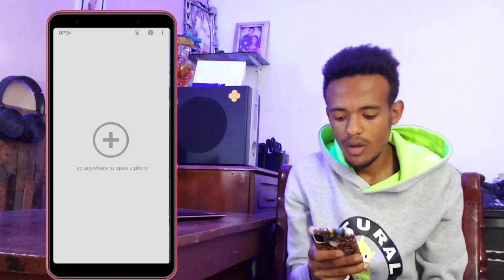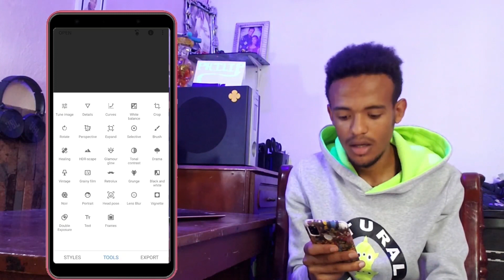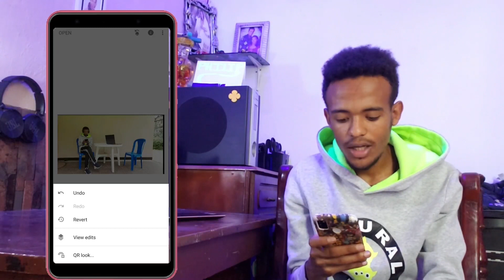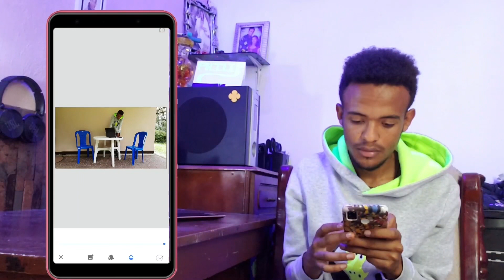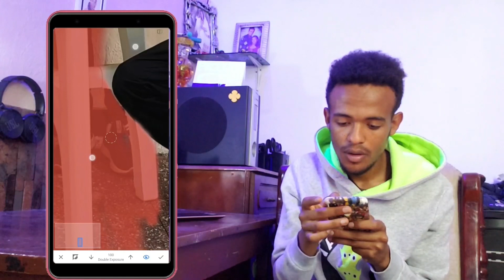How to Clone Yourself in a Picture using Phone? እንደዚህ አይነት ፎቶዎችን እንዴት በስልክ ብቻ ኤዲት ማድረግ እንዴት እንችላለን?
ለዩትዩብ የቪድዮ ፎቶ አሰራር,እንዴት ልክ እንደ ፕሮፌሽናል ቪድዮዎቻችንን ኤዲት ማድረግ እንችላለን,abrelo hd,video editing tutorial in amharic,ተምኔል አሰራር,ለዩትዩብ የቪድዮ ፎቶ(ተምኔል) በቀላሉ አሰራር በኮምፒውተር እና በስልክ,How to Make Best YouTube Thumbnail,በስልክ ያበዱ ያበዱ ቪድዮችን ኤዲት ለማድረግ የሚያግዘን የአለማችን ምርጡ አፕ,abrelo,akukulu,Akukulu አኩኩሉ,lij bini,ethiopia,አሪፍ ኤዲቲንግ ሶፍትዌር,abrelo hd youtube,በአዲሱ ህግ መሰረት ገንዘብ የሚሰራ የዩትዩብ ቻናል አከፋፈት 2020,ከሳቃቹ ተሸነፋች,How to Make YouTube Thumbnail,How to Make YouTube Thumbnail using PC or Phone
subscribe green screen,free Subscribe effect,በስልክ ያበዱ ያበዱ ቪድዮችን ኤዲት ለማድረግ የሚያግዘን የአለማችን ምርጡ አፕ,Kinemaster Pro,abrelo hd,abrelo,akukulu,አኩኩሉ,Akukulu አኩኩሉ,ethiopia,እንዴት ልክ እንደ ፕሮፌሽናል ቪድዮዎቻችንን ኤዲት ማድረግ እንችላለን,video editing tutorial in amharic,ቪድዮ ኤዲቲንግ,በስልክ ያበዱ ያበዱ ቪድዮችን ኤዲት ለማድረግ ግድ ሊኖራቹ የሚገቡ 3 ውድ አፖች (በነጻ),በአዲሱ ህግ መሰረት ገንዘብ የሚሰራ የዩትዩብ ቻናል አከፋፈት 2020,ከሳቃቹ ተሸነፋች,አብሬሎ,best editing app,የሚያምር Subscribe አድርጉ የምትል Effect በስልካችን በቀላሉ ለመስራት ምርጥ መንገድ,Subscribe effect
Multiply yourself,Clone yourself,how to clone yourself,clone yourself in photos,multiply yourslef in photos,Photo editing,mobile photo editing,Creative photo editing,abrelo hd,video editing tutorial in amharic,ተምኔል አሰራር,ለዩትዩብ የቪድዮ ፎቶ(ተምኔል) በቀላሉ አሰራር በኮምፒውተር እና በስልክ,How to Make Best YouTube Thumbnail,abrelo,akukulu,Akukulu አኩኩሉ,ethiopia,አሪፍ ኤዲቲንግ ሶፍትዌር,abrelo hd youtube,በአዲሱ ህግ መሰረት ገንዘብ የሚሰራ የዩትዩብ ቻናል አከፋፈት 2020,How to Make YouTube Thumbnail,አኩኩሉ,Phila Tech